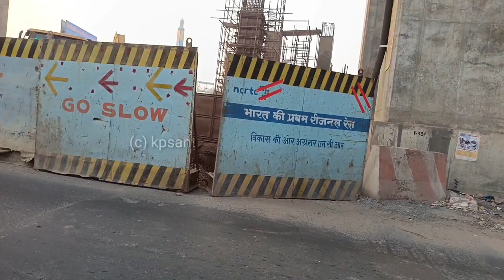Delhi Meerut RRTS: Guldhar RRTS Station January 6-2023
From _ Ghaziabad Uttar Pradesh(INDIA)